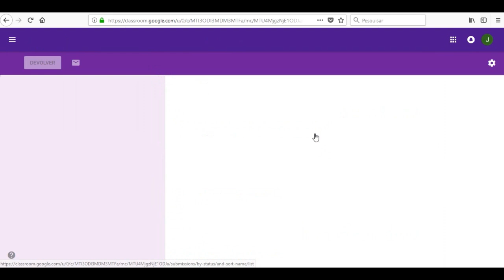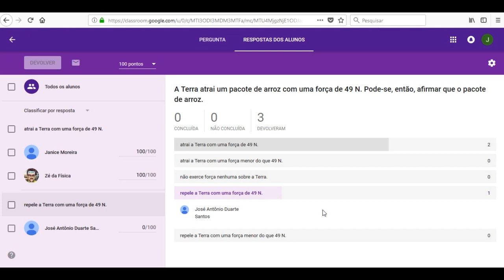Classroom - Tutorial professores parte 7: Corrigindo uma pergunta | Zé da Física #36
Caro professor, veja como corrigir a pergunta que você fez no Google Classroom. Se você já está habituado ao Google Formulários, não terá dificuldade.

Esse é o sétimo vídeo tutorial do Google Classroom para os professores.